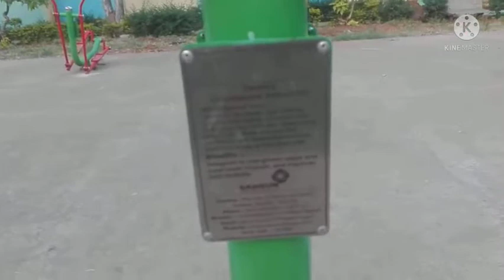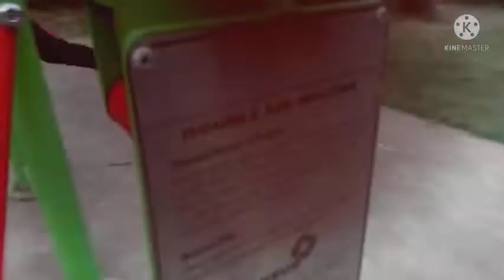Hindupur Big Park & Gym Near Mro Office//Jawad Aalam Vlogs